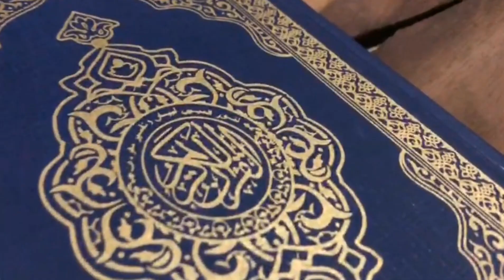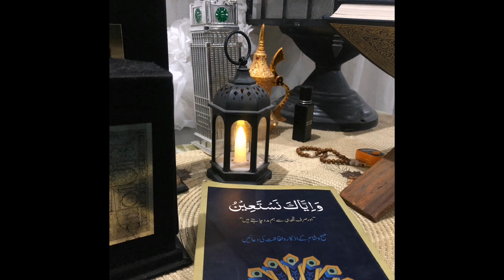Ramadan Kareem and Its my first Roza✨